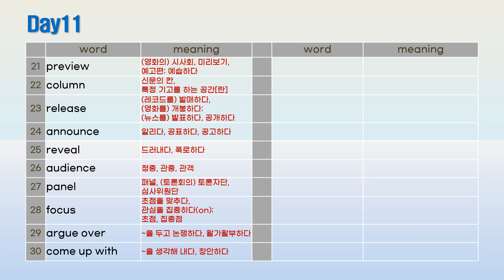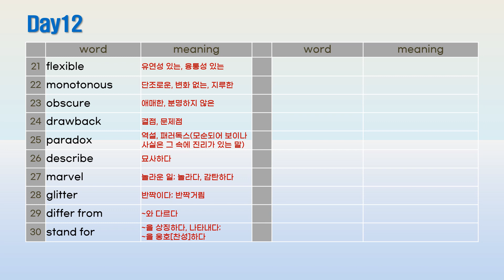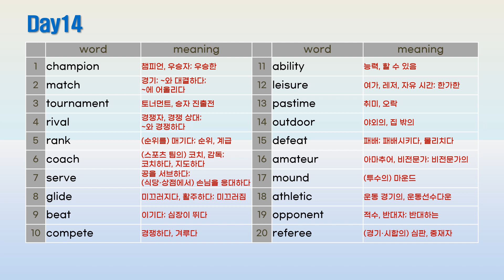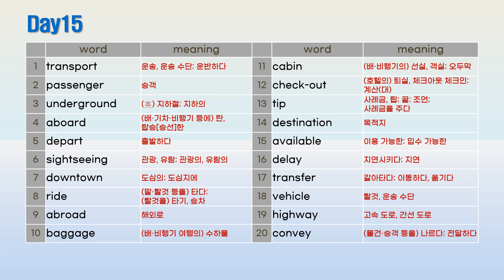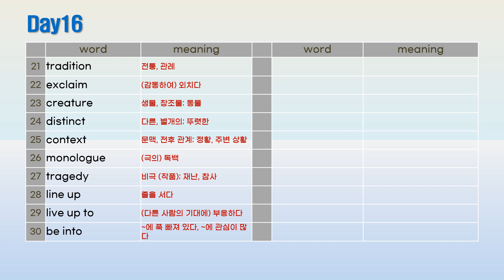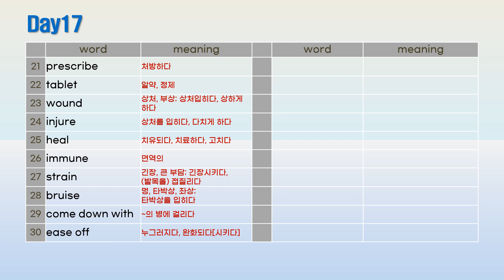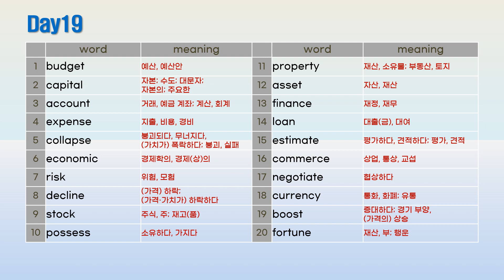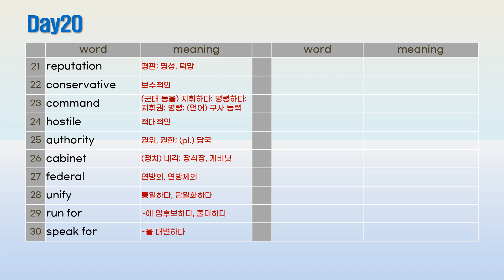워드마스터 중등 고난도 2022개정 day11~20